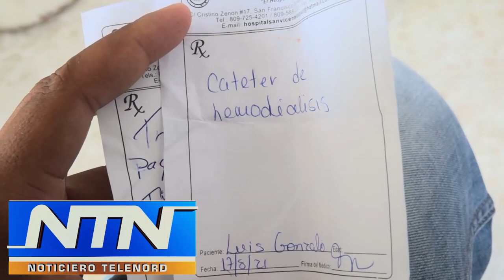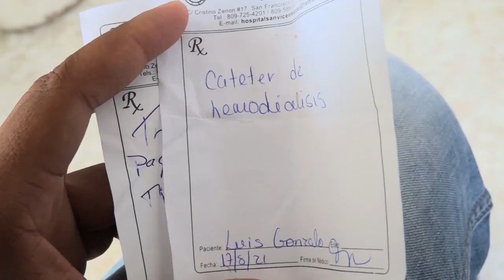Joven desmiente haya sustraído dinero de comprar sangre a hombre interno en SFM